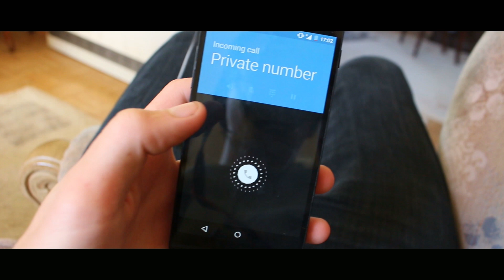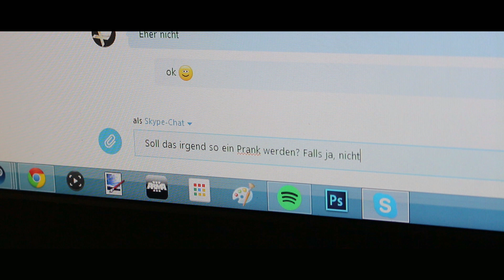1. Runde Spielmacher | 3 Minuten Blockbuster | Next Gen Padawan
►Next Gen Padawan - ►MMOGA - Der KeyStore meiner Wahl - es gibt 9 Kandidaten und 3 Gruppen- Die Aufgabe lautet "der 3 Minuten Blockbuster". Heute seht ihr 3 Videos. Was musst Du machen?
Es ist kinderleicht:
- Du schaust Dir die Videos an
- ist es okey, es haut Dich jetzt nicht um, aber ist nicht schlecht und der Typ geht auch, dann bewerte das Video nicht (KEIN Like KEIN Dislike)
- findest Du das Video schlecht, Thema verpasst, der Typ passt Dir nicht oder Du denkst, der passt ja mal gar nicht zu meinem Kanal, dann gib dem Video einen fetten Daumen runter (dickes DISLIKE)
Ich habe KEINEN Einfluss mehr... IHR entscheidet wer weiter kommt... ABER
stellt Euch vor, ihr seid an der Stelle von einem der Jungs...
ihr seid nervös
ihr habt eine große Chance
ihr hofft auf Aufrufe und Likes
HELFT DEN LEUTEN IHREN TRAUM NÄHER ZU KOMMEN
Ich würde mich freuen
Hier sind die 3 Jungs der Gruppe A

nächste Woche kommt Gruppe B

darauf die Woche kommt Gruppe C

Infos zu mir:
►GASTGAMPLAYS

Wenn es komplett hochgeladen wurde, dann trage es bitte hier ein:
Mein gesamtes Equipment:
►*SLR Digitalkamera
►*Go Pro
►*Gorilla Stativ
►*Mischpult inkl. Phantomspeisung

Euer CommanderKrieger